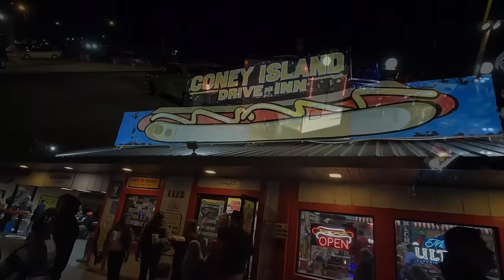Sick Week Drag Cars at Coney Island Drive Inn 1-30-2024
Coney Island Drive Inn was the last checkpoint of day 2, for the drag cars on Sick Week. A week long event driving between 4 drag strips to find the fastest street car in America. Near the end we got to see some TV personalities like Derick Bieri of Vice Grip Garage and Roadworthy Rescues, and at the end of the video, we saw Alex Taylor from Hot Rod Garage fame. Jeff Lutz of Street Outlaws hadn't showed up yet as of 10pm, when we left.